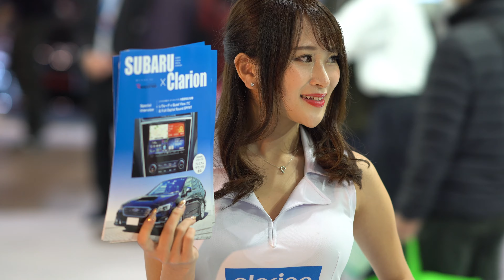『Clarion/クラリオン』ブース☆Part 1【TAS2019/TOKYO AUTO SALON 2019/東京オートサロン2019】Vol.25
『Clarion★クラリオン』ブース
【TAS2019】TOKYO AUTO SALON 2019/東京オートサロン2019
Friday 11th, Saturday 12th and Sunday 13th January, 2019/2019年1月11日(金)、12日(土)、13日(日)
MAKUHARI MESSE International Convention Complex/幕張メッセ(日本コンベンションセンター)

[MUSIC]
•Joakim Karud - Clouds